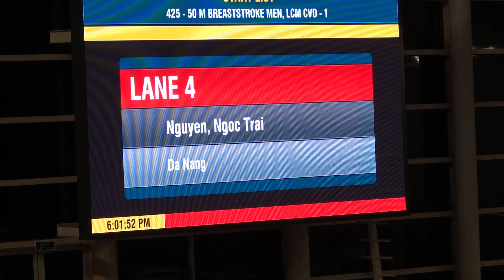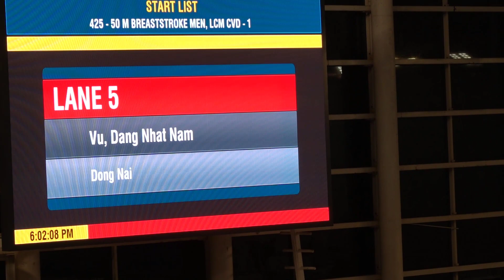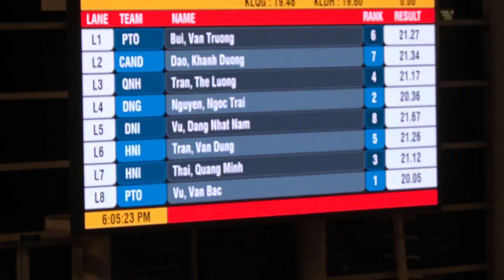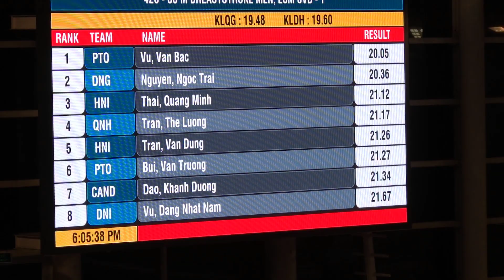CK Lặn 50M Breaststroke (Nam) LCM CVD1 - VĐV Vũ Văn Bắc (Phú Thọ) Huy Chương Vàng Đại Hội (20,05)